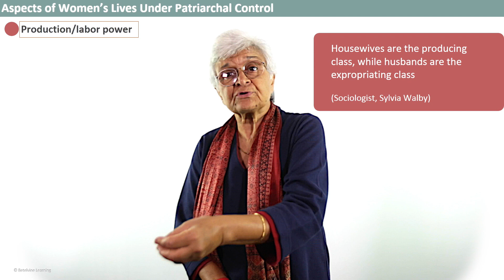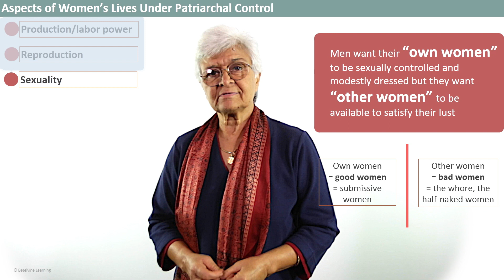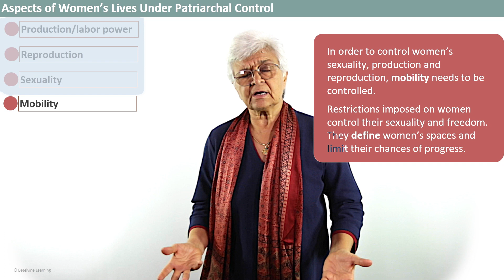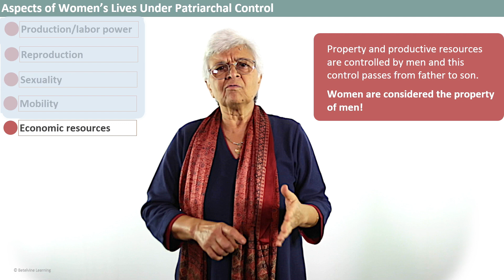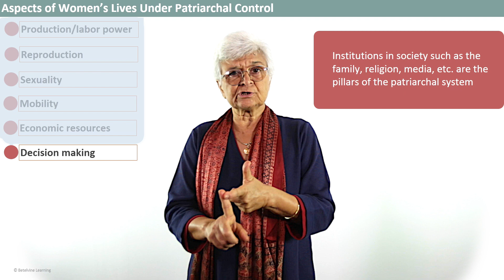Patriarchal control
This video explains the various areas of women's lives under patriarchal control:
- Production, labour
- Reproduction
- Sexuality
- Mobility
- Property, other economic resources
- Decision-making

This video is part of the 'Patriarchy' module of the course, 'From Patriarchy to Equality – Be the Change'.